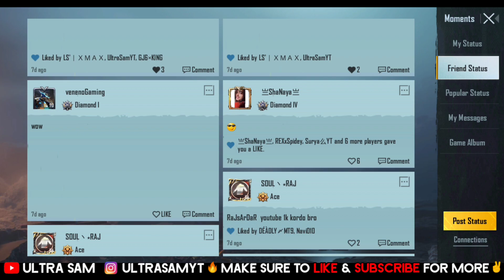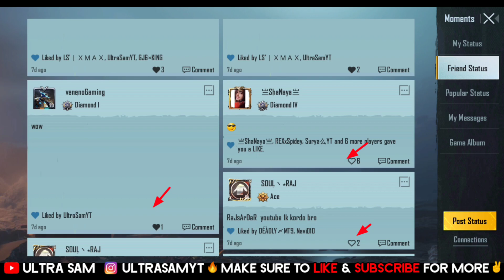GIVE A LIKE TO 5 POSTS IN MOMENTS 🔥 BGMI GIVE A LIKE TO 5 POSTS IN MOMENTS 🔥 BGMI RP MISSION EXPLAIN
IG Name : UltraSamYT
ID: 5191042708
Device :  Poco F1 6gb Ram
               Iphone 11

►Topics Covered In this Video :
4. bgmi rp mission explain
5. bgmi royale pass missions explained